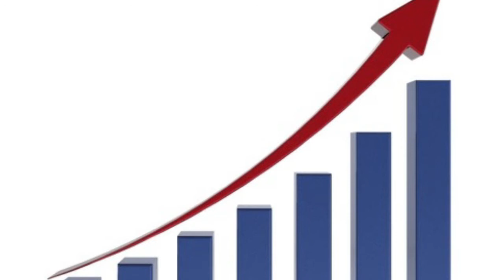How To Improve Your Child In Anything? | अपने बच्चे को Action लेने के लिए प्रेरित कैसे करे ?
The key to your child's success is developing a sense of certainty, the kind of belief that allows your child to expand as a person and take the necessary action to make their lives greater.

Watch this video to understand how as parents you can improve your child in anything and while doing so, the child enjoys the process to consistently take action and improve.